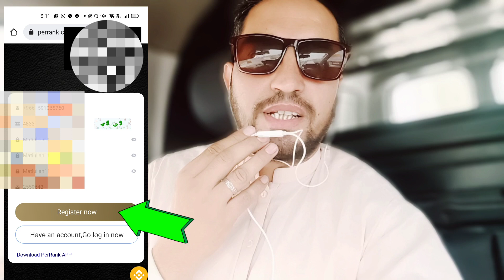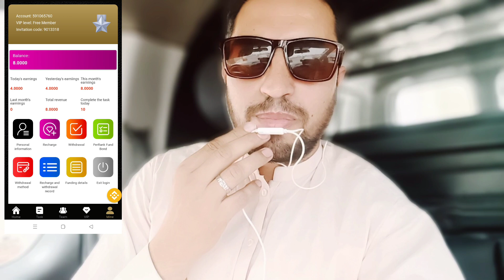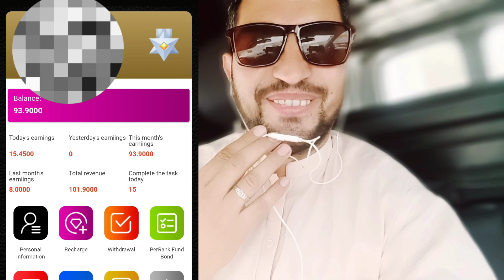the Reality of PerRank earning app in pashto tutorial |Matiullah Pashto Tech & Vlog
the Reality of PerRank online earning application  in Pashto tutorial